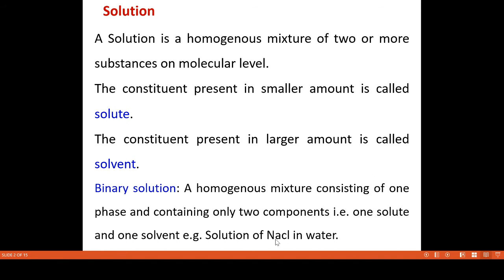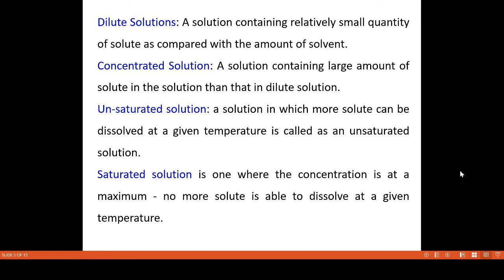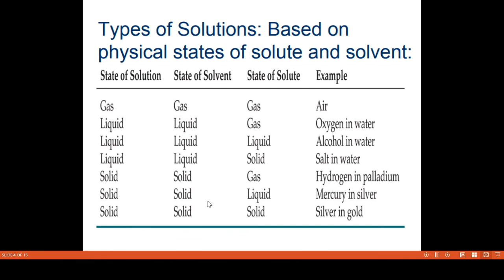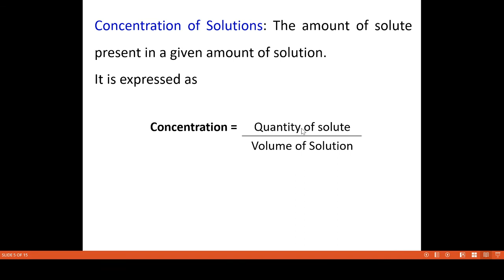Video 1 Solution Intro